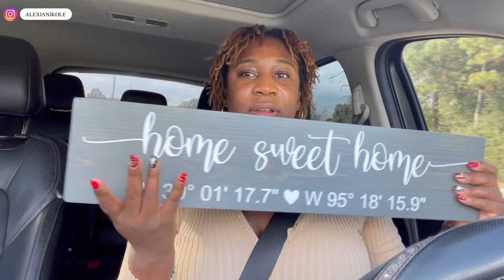3 of 12 DAYS OF CHRISTMAS